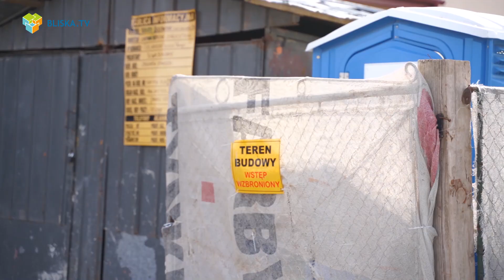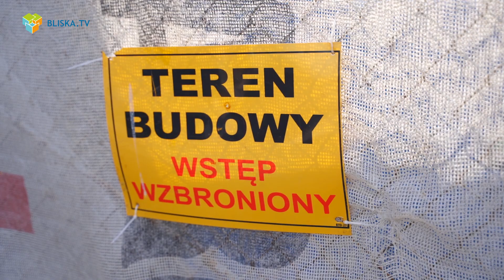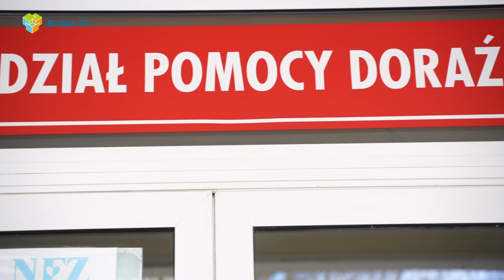Karetka na Podzwierzyńcu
Od 1 kwietnia w budynku MDK na Podzwierzyńcu będzie stacjonowała dodatkowa karetka pogotowia. Tym samym ilość zespołów ratunkowych w naszym powiecie zwiększy się z dwóch do trzech. Jednocześnie lokalny szpital przestanie zarządzać łańcuckimi karetkami.